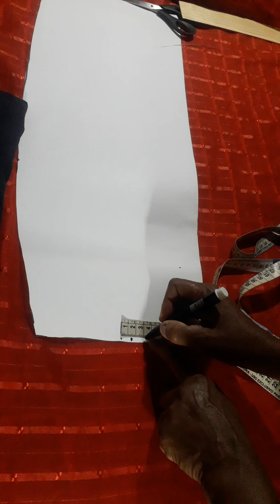CORTANDO MOLDE DE SAIA EVASE MIDI POR SAIA SOCIAL.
muito fácil de fazer so Seguir o passo a passo que dar certo as medidas são as suas.